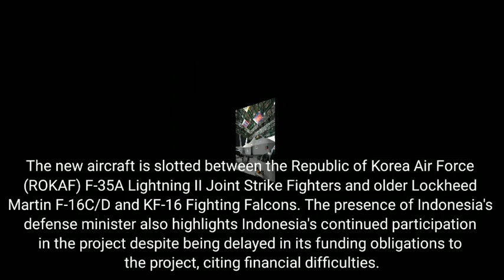South Korea launches first KF-X FlGHTER prototype, officially named KF-21 Boramae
South Korean aviation company Korea Aerospace Industries (KAI) has officially rolled-out its first KF-X fi9hter prototype during ceremonies held on 09 April 2021 at KAI's headquarters at Sacheon.

South Korean President Moon Jae In and Indonesian Defense Minister Prabowo Subianto were present in the event, which also included the official naming of the aircraft as the KF-21 Boramae. The word "Boramae" means "hawk" in Korean.